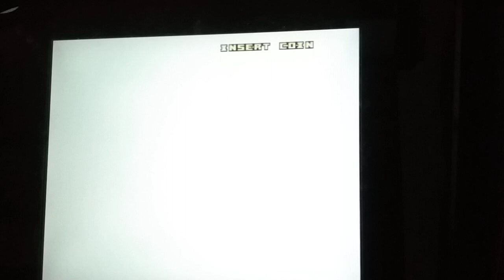The King of Fighters 2001 Pandora's Box 3